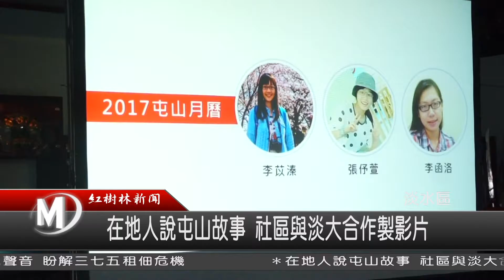1051206 在地人說屯山故事 社區與淡大合作製影片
為了要傳承在地文化，今年度結合淡江大學，老師與學生，共同製作了一支影片，要用影片述說在地的故事。更要讓年輕一輩的人，了解古早人的辛苦與精神。現場更請到了地方耆老來與大家分享。透過鏡頭帶你一起來看看。